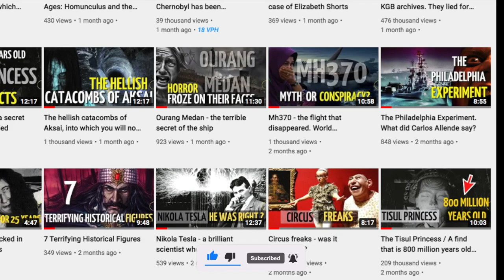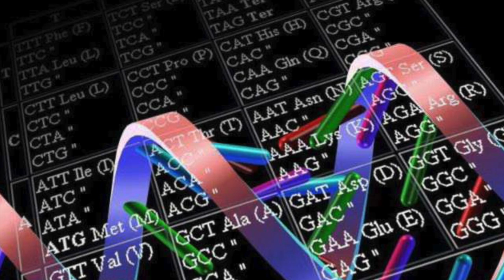The exact age of the Tisul princess has been solved. Believe it?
About the Tisul princess, found in a sarcophagus among a coal seam millions of years old, disputes have not subsided to this day. Some consider this story an invention of journalists, and do not believe in the existence of such mysteries.

Others do not just believe that the princess was found, they actively accuse the special services of falsifying facts and concealing the find. And true, there are no documents confirming such a find, but after all, legends are not born from scratch.

The link to the first 2 parts is in the pinned comment.